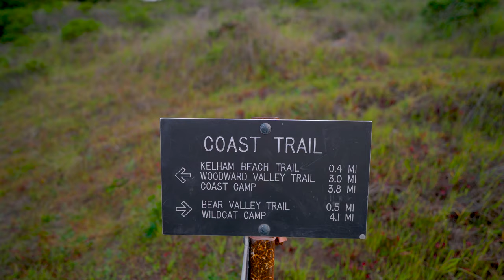Solo Backpacking in Point Reyes National Seashore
I spent two nights hiking along the California coast in Point Reyes National Seashore.

All music was composed by me.